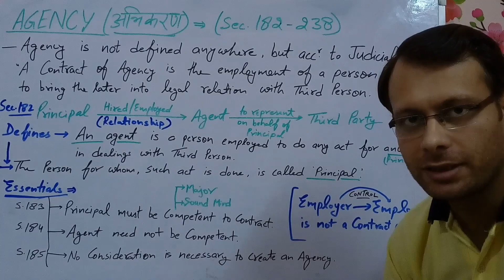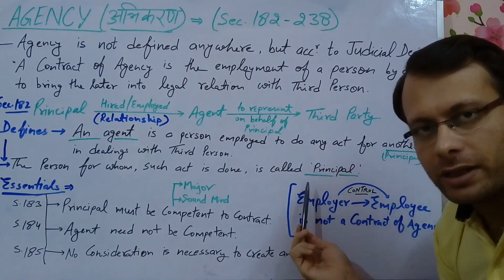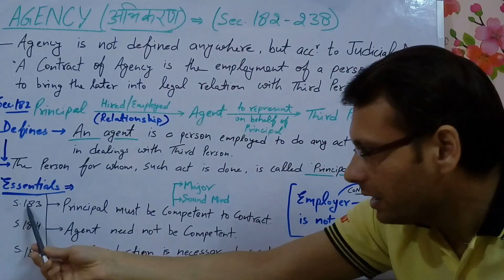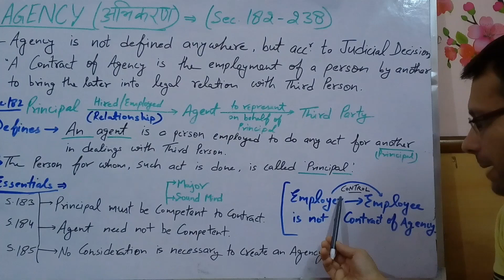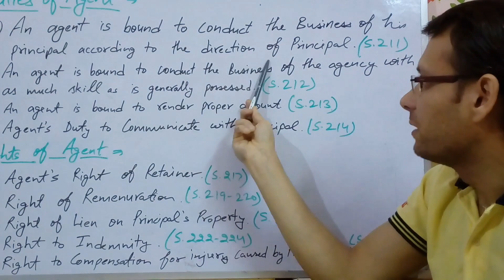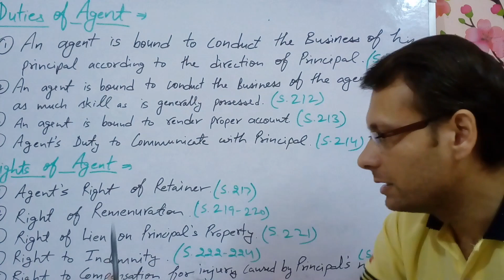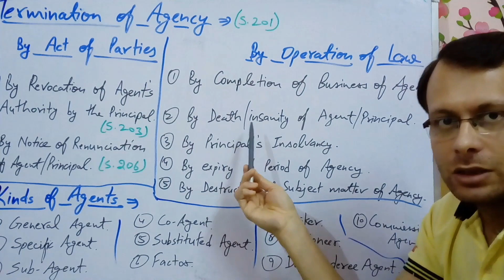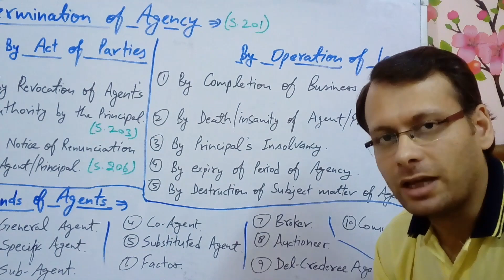AGENCY । Sec.182-238 । अभिकरण । Principal & Agent । मालिक एवं अभिकर्ता । Indian Contract Act । Law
Assistant Professor - [LL.M., LL.B., MA(Political Science), MA(Economics), MA(English)]
A LECTURE Series or online LAW CLASSES of all Law Subjects for helping the students of BALLB / LLB / LLM / CLAT / PCS (J) / Judiciary exam / other LAW Competitive exams in Hindi. (Please Like, Subscribe and Share to all)

4. Meaning of 'Rights' & Difference among Legal Rights, Fundamental Rights, Human Rights, Moral Rights & Natural Rights